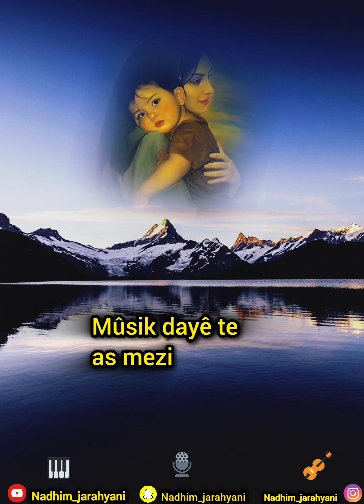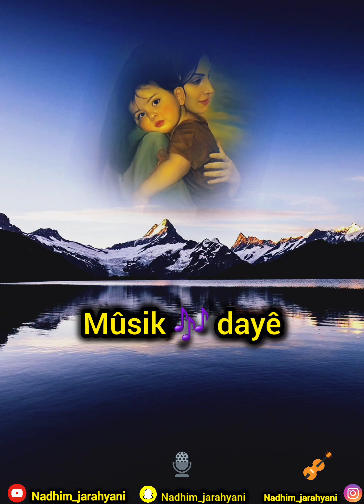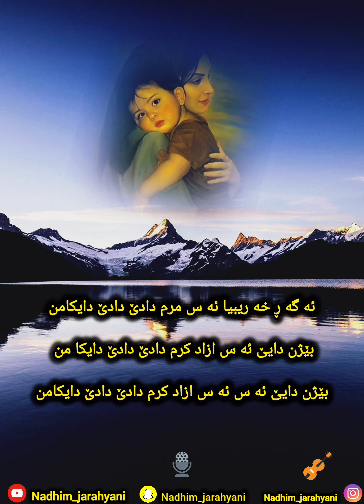دادێ تە ئە س مە زن کرم گۆتن ناظم_جەرەحیانی 🎙️🎶